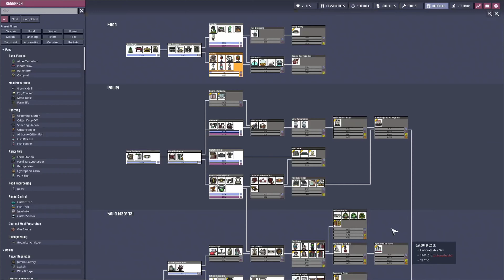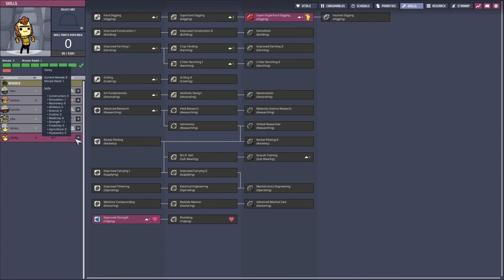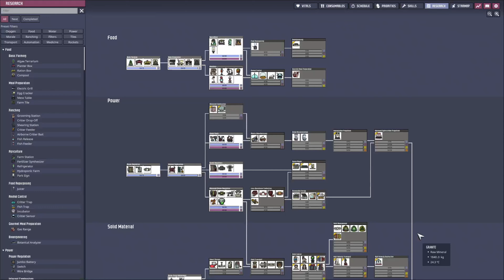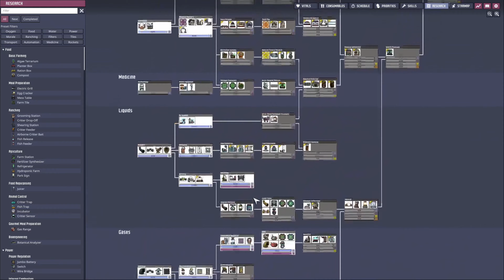ONI Spaced Out! Cosmic Calling Update | 2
Support me
eth: 0xAe91e30eB806Dc91513B7abD1cc8c72FEe0bd2F7
btc: bc1q3ws320vyhwvkh4er85rctpp084papxgg6rqfk5
doge: DJJQyayX6Vkr5sK2hJFmqeddpeR4fcwLEp